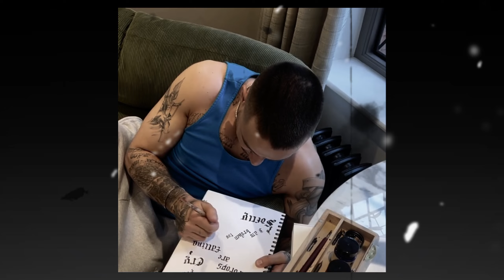Goodbye to Liam Payne: Star-Studded Funeral That Left Fans in Tears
The world mourns as beloved singer Liam Payne receives an emotional farewell in a funeral attended by music legends and Hollywood stars. From heartfelt speeches to powerful musical tributes, Liam’s family, friends, and fans gathered to honor his extraordinary life and legacy. His former One Direction bandmates, along with A-list celebrities like Taylor Swift and Ed Sheeran, joined in a moving ceremony that left fans worldwide in tears. Join us as we remember Liam’s impactful journey.